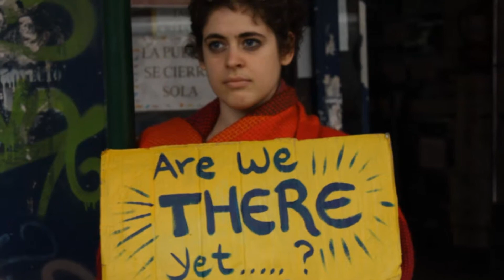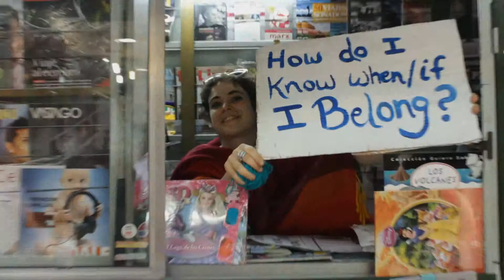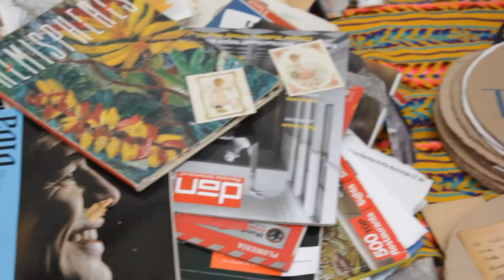A Self Portrait of Home Workshop with Mo Omeh